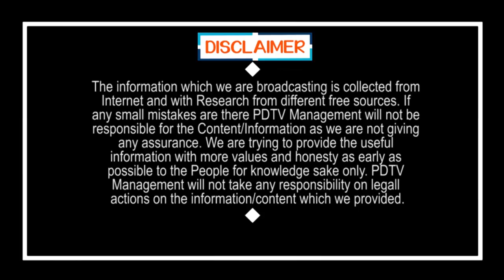Women Request to CM Jagan | Free Ration | ఈ మహిళ జగన్ కోసం ఏం చెప్పిందో వినండి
ఈ మహిళ జగన్ కోసం ఏం చెప్పిందో వినండి | Women Request to CM Jagan | Free Ration | PDTV News